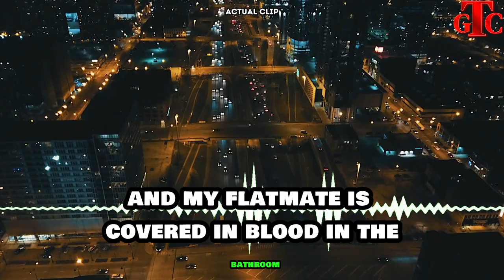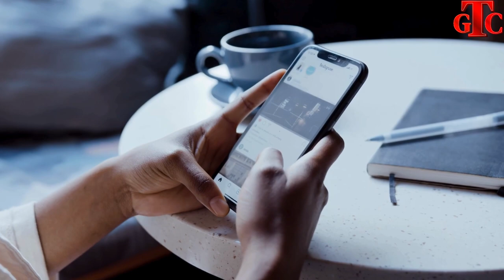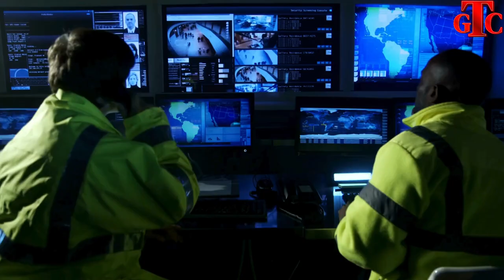Alice Ruggles: When Obsession turns DEADLY | True Crime Documentary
Alice Ruggles documentary is about a girl namely Alice Ruggles who was a 24-year-old woman from the United Kingdom and was tragically murdered in October 2016 by her ex-boyfriend, Trimaan Harry Dhillon. This True Crime case about alice ruggles story gained significant media attention due to the circumstances surrounding Alice ruggles story and the subsequent trial.

Alice Ruggles killer was known to her and she had reported multiple incidents of stalking and harassment by Trimaan harry dhillon to the police prior to her murder. Case of alice ruggles was a preventable tragedy and reminds us about the red flags that should be reported immediately whenever someone face stalking.

Alice ruggles called police but Despite her efforts to seek help and protection by , the response from authorities was criticized for not being adequate or timely enough to prevent the tragic outcome.

In many true crime stories, it has come forward that red flags should always be taken seriously and the tragic case of alice ruglgle is perfect example of amongst true crime documetary. During the trial, it was revealed that Dhillon had exhibited obsessive and controlling behavior towards Alice following their breakup. He had travelled from his military base to confront her, and the prosecution argued that his actions were driven by jealousy and a desire to control Alice.

In April 2017, Trimaan Harry Dhillon was found guilty of Alice Ruggles murder and sentenced to life imprisonment with a minimum term of 22 years.
The Alice Ruggles case highlighted the serious nature of stalking and the importance of effective responses from law enforcement and support services to protect victims from potential harm. It also sparked discussions about the need for improved training for police officers in dealing with cases of stalking and domestic violence.
Timeline:-
0:00 - Trailer
0:39 - Alice Ruggles
1:57 - Trimaan “Harry” Dhillon
2:39 - Relationship
3:17 - A Different Alice
4:10 - Stalking Begins
4:27 - Flowers & Choclates
4:57 - First Police Contact
5:32 - Not Deterred
5:46 - Second Police Contact
6:14 - Obsession Turns Deadly
6:51 - Fateful Night
7:28 - Devastating Discovery
7:45 - Arrest
8:05 - Trial & Sentence
8:25 - Red Flag